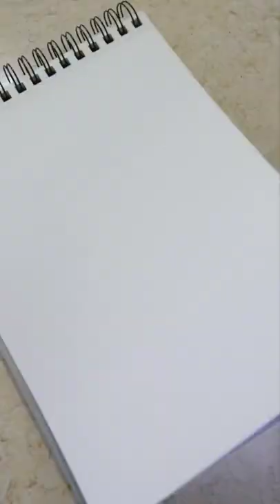6HouRs iN 6 seConDs!😳